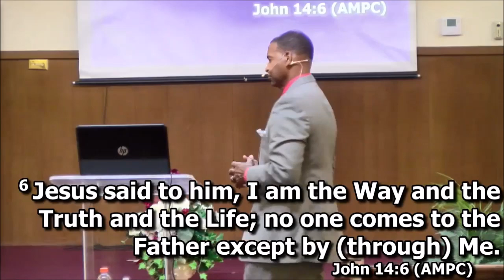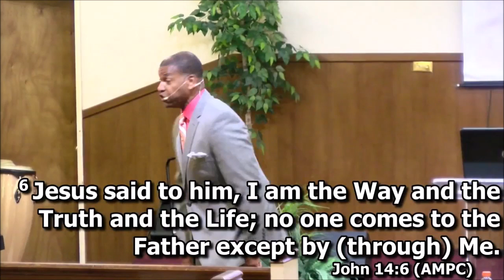Religion versus Relationship - Pastor Slater - FLBFC - May 23, 2021